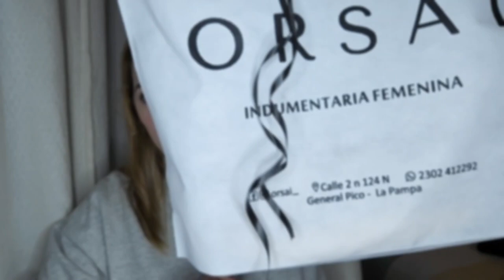HAUL con muchos regalos 🎁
Hola gente linda!! Hoy les comparto un nuevo haul con cositas que compre y regalos que estuve recibiendo durante estos meses.

▷ M E N C I O N  A D O S:
De lo que no haya link es porque esta agotado

Tired under the sunset: Stream My Music: Spotify Apple Music Soundcloud ["Kijugo" on all Streaming Platforms that are not included here]

Cámara celular Galaxy S22+
Aro de Luz RING UNIVERSO
Edito con Adobe Premiere Pro cc 2018